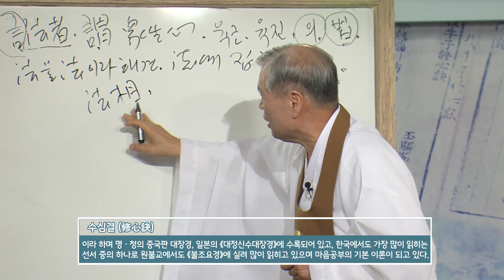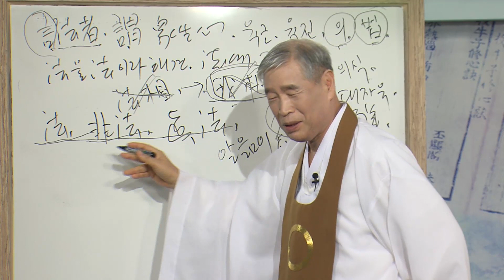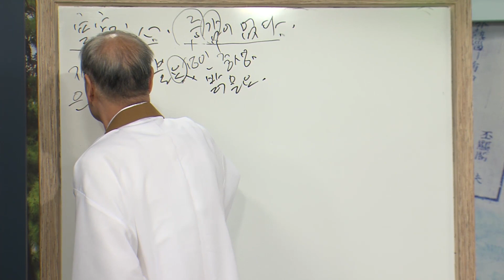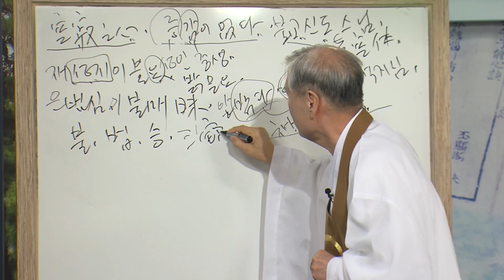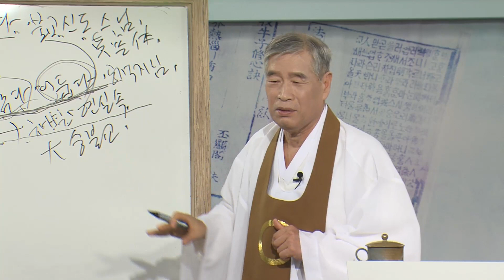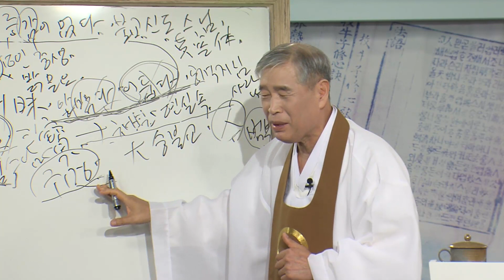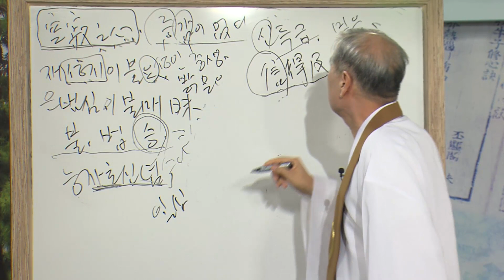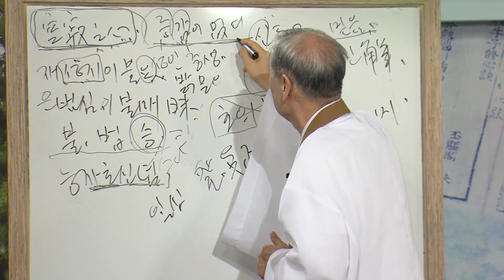교산 이성택 교무의 수심결 30강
수심결 30강